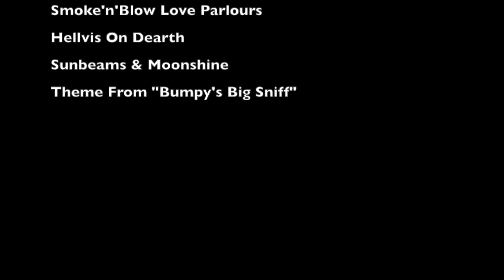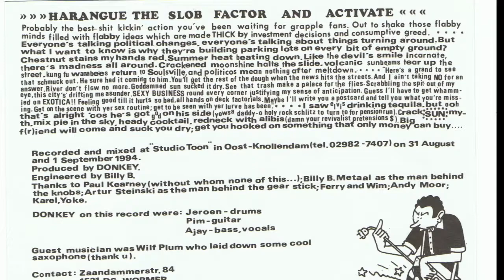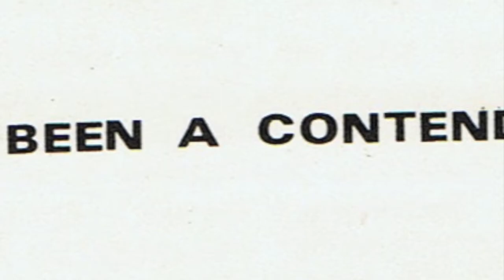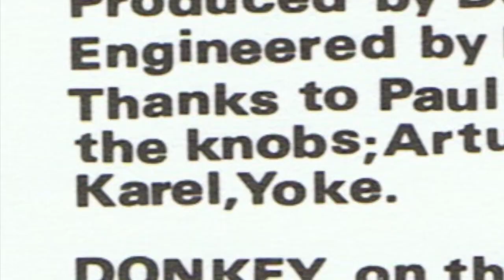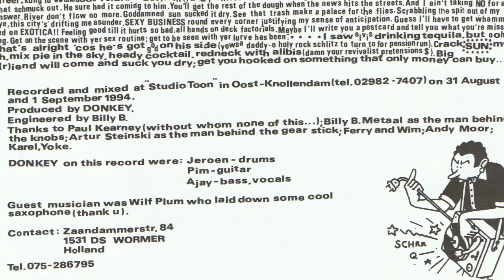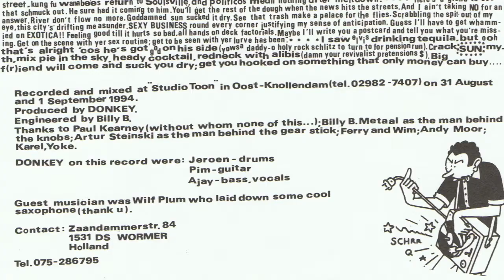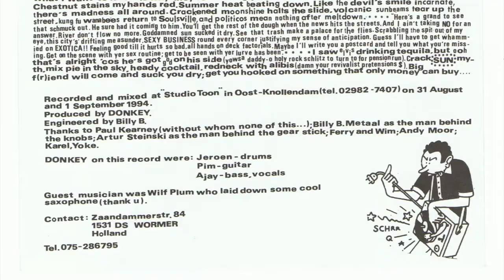DONKEY - Bustin' Nuts For Big Scorin'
the very first release on Guided Missile Recordings (GUIDE 001) in October 1994. 7" single with 4 tracks on there. Head honcho Paul Kearney came to the rescue to release Donkey, and it was the start of a beautiful relationship. His empire bloomed thereafter. The sleeve design nearly killed him though.

1) Smoke'n'Blow Love Parlours
2) Hellvis On Dearth
3) Sunbeams And Moonshine
4) Theme From "Bumpy's Big Sniff"

Ajay (bass and vocals), Pim (guitar), Held (drums)

recorded on 31 August and 1 September 1994 at Studio Toon. Engineered by Billy B Metaal. Produced by Donkey.